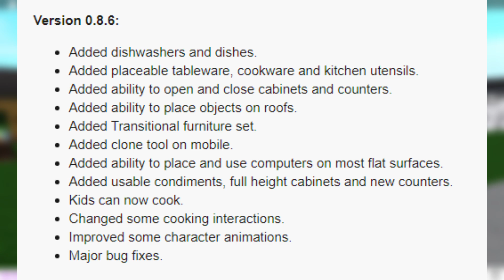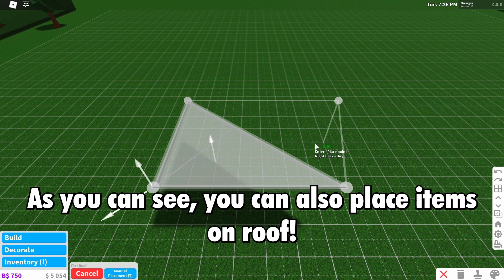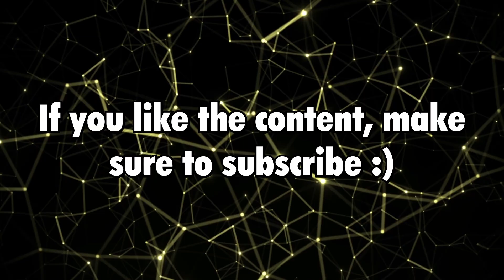NEW DISHWASHER, COOKING, TABLEWARE + FURNITURE 0.8.6 UPDATE ! (Welcome to Bloxburg - Roblox)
Hi everyone !
In this video, I'll show you the new 0.8.6 update in Welcome to Bloxburg !
NEW FEATURES :
•Added dishwashers and dishes.
•Added placeable tableware, cookware and kitchen utensils.
•Added ability to open and close cabinets and counters.
•Added ability to place objects on roofs.
•Added Transitional furniture set.
•Added clone tool on mobile.
•Added ability to place and use computers on most flat surfaces.
•Added usable condiments, full height cabinets and new counters.
•Kids can now cook.
•Changed some cooking interactions.
•Improved some character animations.
•Major bug fixes.

SOFTWARES :
•Recording : NVIDIA GeForce Experience
•Editing : Magix Video Deluxe 2016 Premium